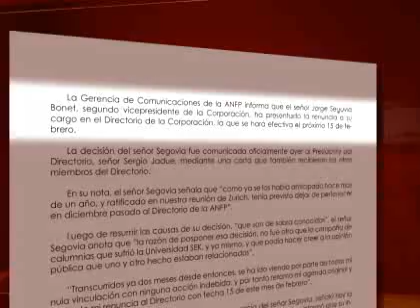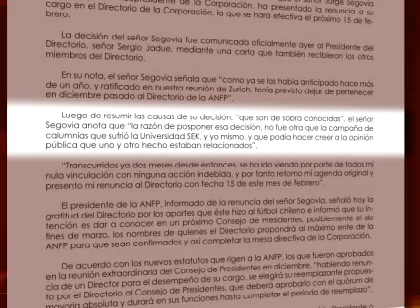Jorge Segovia anunció que dejará su cargo como vicepresidente de la ANFP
El empresario sostuvo que "deja de la institución ordenada y con las cuentas saneadas".